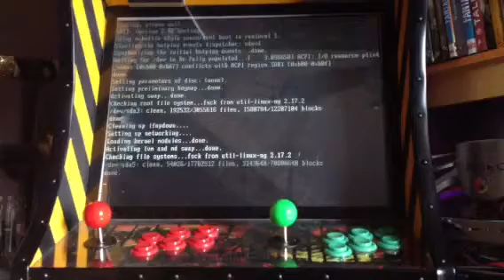Starting deadpool cab debian cabrio FE amd 64